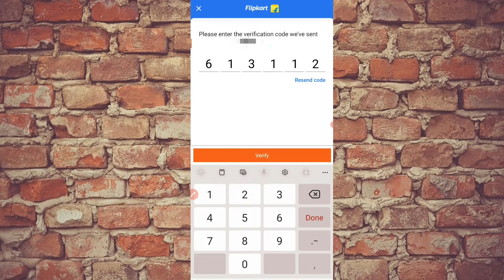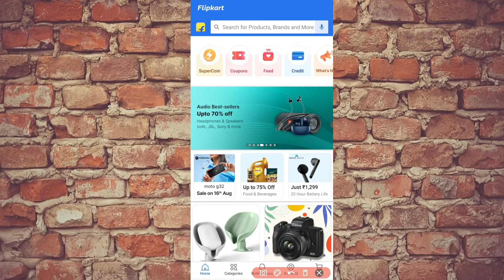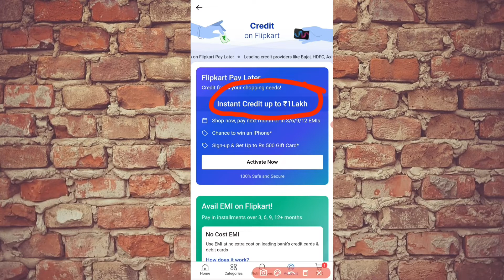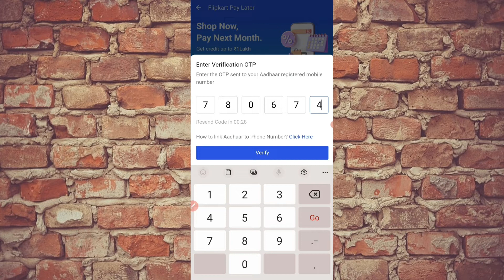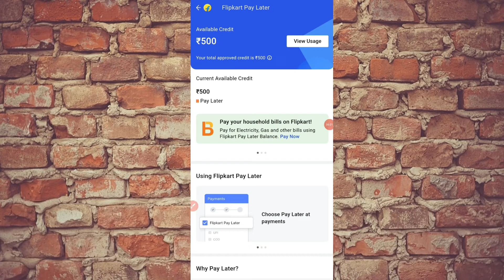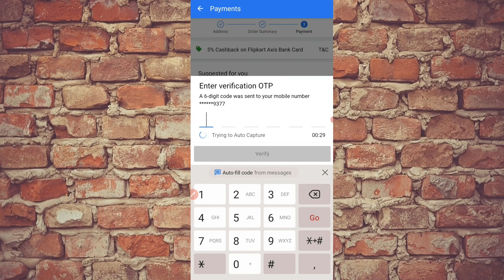Flipkart Pay Later Kaise Activate Kare|Flipkart Pay Later Kaise Use Kare|How To Activate FlipkartPay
My Name is Vishal Prajapati From Agra
Hi I am a Tech YouTuber Where Give You Information About How To Do,Tutorials, Government Scheme,Loan Department,etc.

Some Quries Solved In this Video
1.Flipkart Pay Later Kaise Activate Kare
2.flipkart Pay Later Kaise chalu Kare
3.how to Activate flipkart Pay Later 2022
4.flipkart Pay Later activation process
5.Flipkart Pay Later Kaise Use Kare
6.Flipkart Pay Later activation Latest Process
7.Flipkart Later Kaise Use Kare
8.how to use flipkart Pay Later 2022
9.how to Shopping by flipkart Pay Later
10.flipkart Pay Later se Shopping Kaise Kare
11.Flipkart Pay Later limit Kaise le
12.Best Pay Later For India